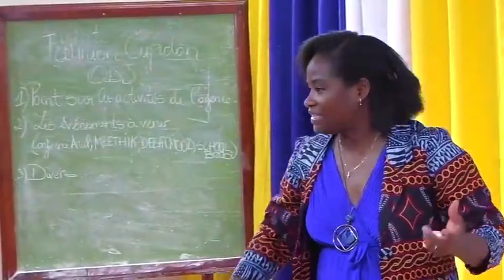Pisciculture en étangs ou hors Sol : Que Choisir ?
, onglet "formations"